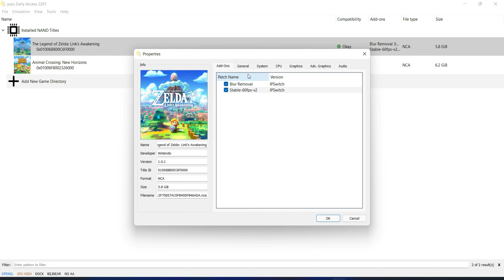YuZu EA 2201 - The Legend of Zelda: Link's Awakening 4K - GTX 1050ti + i5 11400F